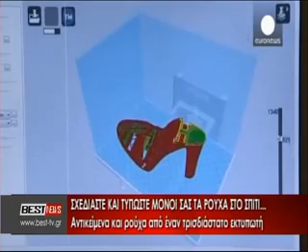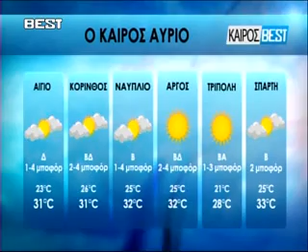BRADINO 31 08 2015